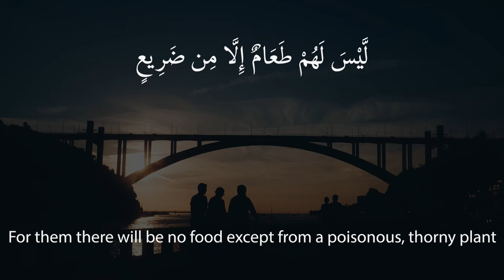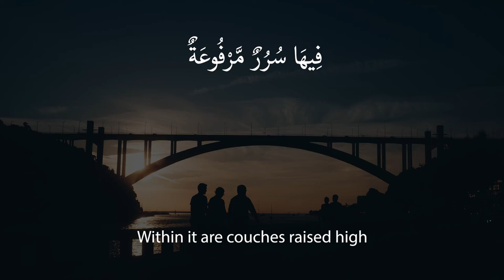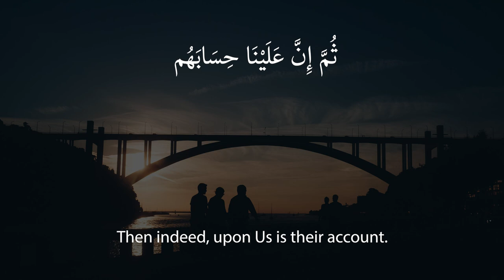Surah Al-Ghashiyah - Ahmed Al-'Nufais | English Subtitles